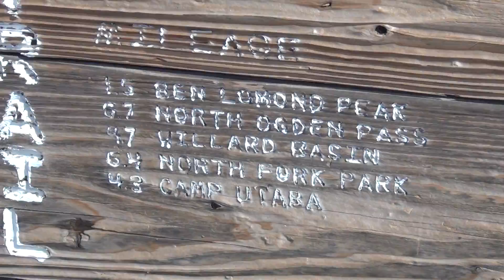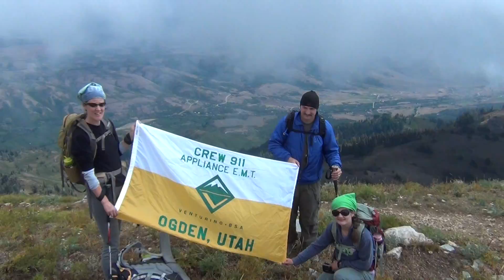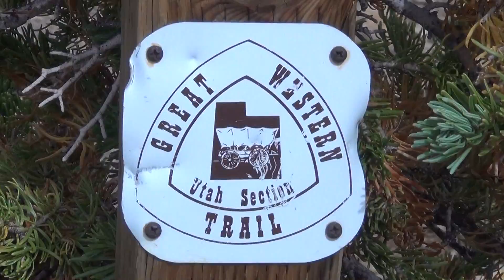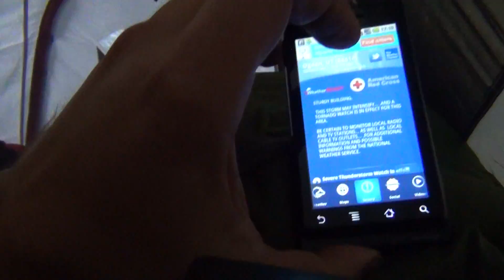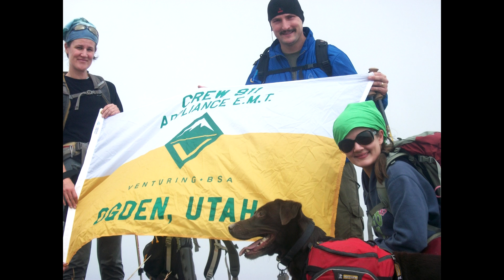BACKPACKING IN A THUNDERSTORM WITH A TORNADO ON BEN LOMOND IN UTAH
BACKPACKING ON BEN LOMOND IN A THUNDERSTORM WITH A TORNADO WARNING.  2012